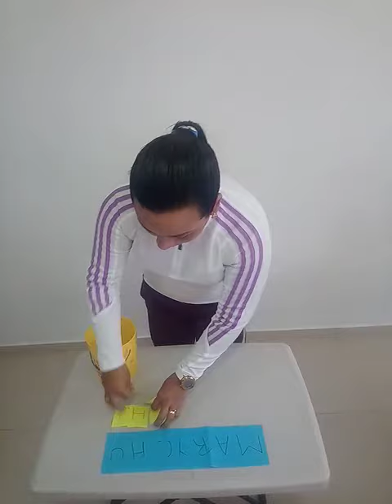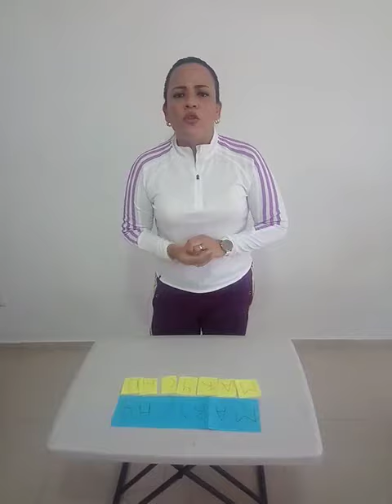Lectoescritura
Maestra de Educación Física de CAM nos comparte una actividad para trabajar la lectoescritura a través del juego.